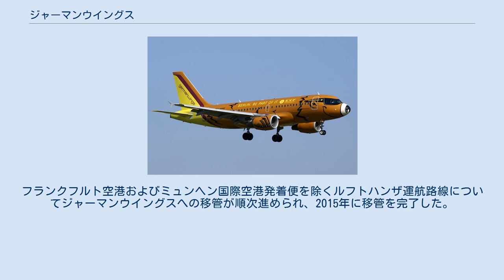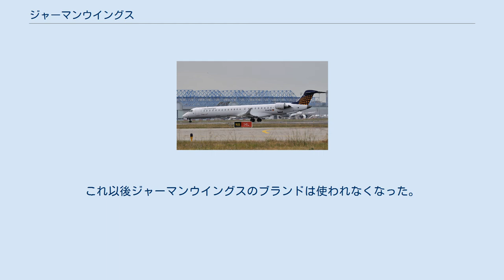ジャーマンウイングス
ジャーマンウイングス本社 ジャーマンウイングス（Germanwings）は、ケルンに本社を置いていたドイツの格安航空会社。
 1997年にユーロウイングスの一部門としてスタート、2002年に100％出資の独立した会社となった。
2009年1月、ユーロウイングスとともにルフトハンザドイツ航空の完全子会社となり、ドイツ国内・欧州各地への運航を行っている。
 2013年に新しいCIを導入。
フランクフルト空港およびミュンヘン国際空港発着便を除くルフトハンザ運航路線についてジャーマンウイングスへの移管が順次進められ、2015年に移管を完了した。
 2015年10月、ルフトハンザはグループ再編の一環としてLCCをユーロウイングスに一本化することを発表した。
これ以後ジャーマンウイングスのブランドは使われなくなった。
ジャーマンウイングスは、ユーロウイングスのブランドのもとでその運航の一部を担っていたが、新型コロナウイルスの感染流行に伴う旅客需要低迷を受け、2020年4月、ジャーマンウィングスの運航終了を早める方針を明らかにした。
 2013年8月現在の機材平均年齢は7.8年。
以前はボーイング737-800なども保有していた。